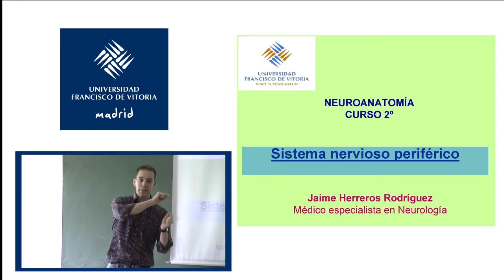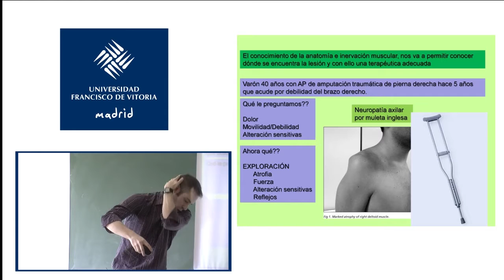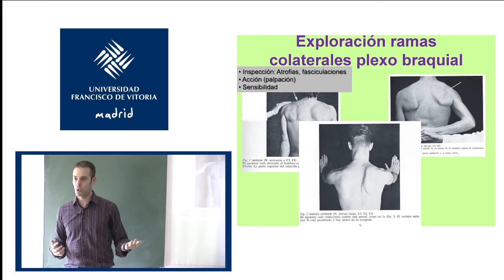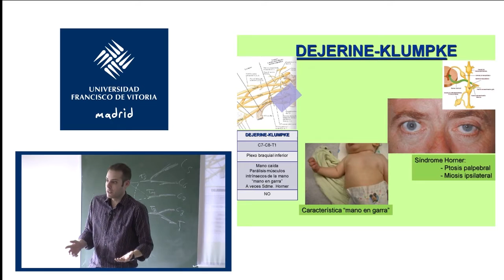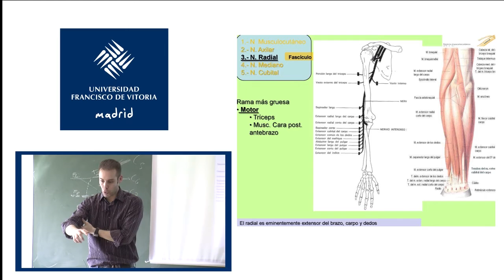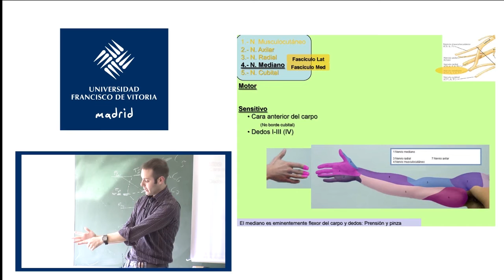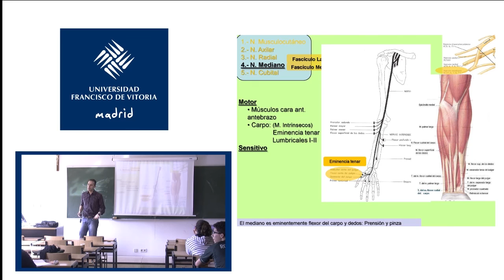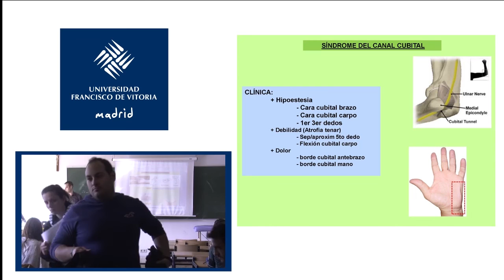Fisioterapia - Neuroanatomía. Sistema Nervioso Periférico 3. Jaime Herreros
Explicación centrada en la extremidad superior; plexo braquial y nervio periférico.